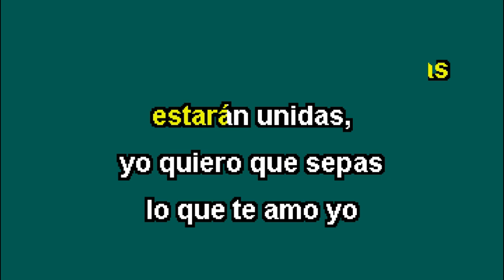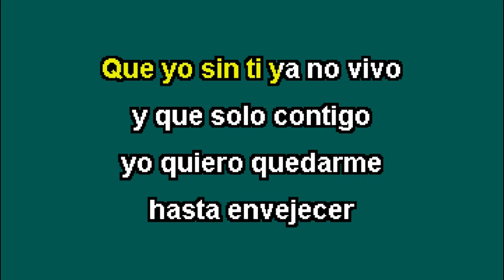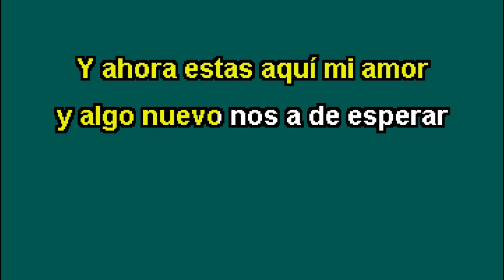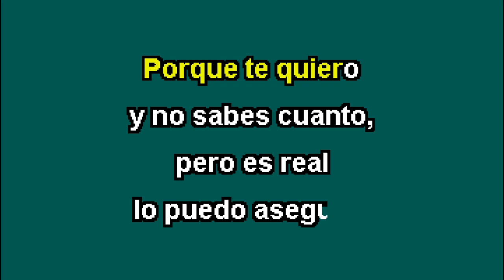Mi Amor Por Ti - Karaoke - (Grupo Firme ft. Edición Especial con Banda La Indicada)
Éxito de: Grupo Firme ft. Edición Especial con Banda La Indicada (solo como referencia para identificación del tema)